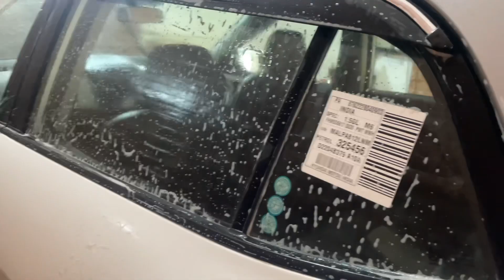Shamli me aaye yogi Adityanath Ji